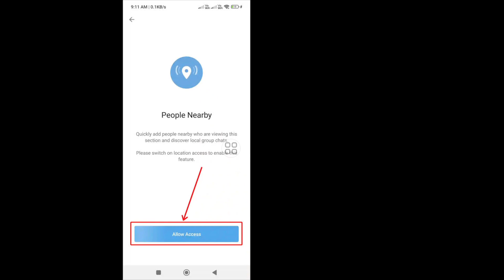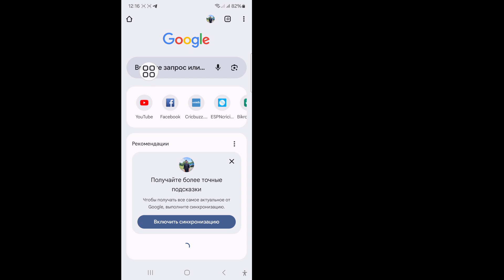Как исправить отсутствие отображения людей поблизости в Telegram | функция Telegram Nearby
Я покажу вам, как исправить отсутствие отображения людей поблизости в Telegram. Посмотрите это видео и узнайте, как исправить отсутствие отображения людей поблизости в Telegram.
Как исправить отсутствие отображения людей поблизости в Telegram.
Пожалуйста, следуйте всем моим инструкциям на экране.

🤷‍♂️ Другие похожие запросы:
функция «Телеграмма рядом» не работает, «Телеграмма люди рядом» не работает,

как исправить отсутствие отображения людей рядом в Telegram,
почему «Телеграмма люди рядом» не отображается?,
как исправить отсутствие поиска людей рядом в Telegram,
как найти людей рядом в Telegram, что случилось с людьми рядом в Telegram?